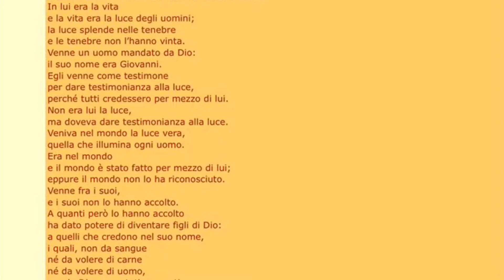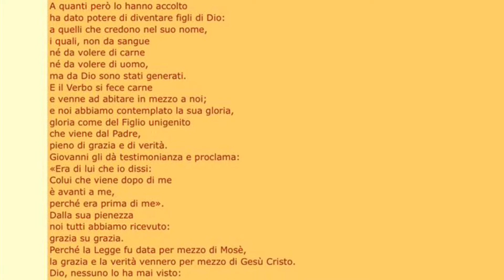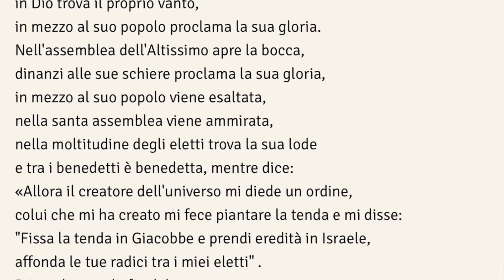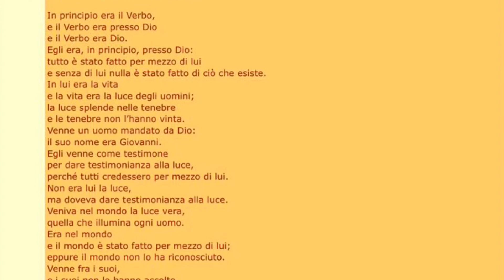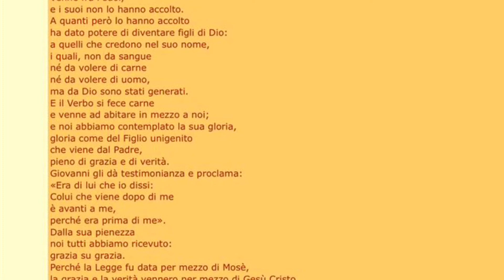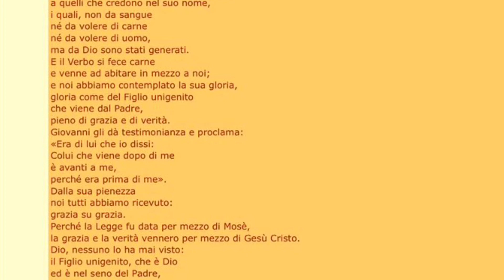Il Figlio si fece carne, perché noi diventiamo figli. Vangelo e micro omelia | 2ª dopo Natale 220102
Il Figlio si fece carne, perché noi diventiamo figli. Micro omelia nella 2ª Domenica dopo Natale, Milano, 2 gennaio 2022

0:00 Vangelo della 2ª Domenica dopo Natale
1:35 Micro omelia
5:29 Titoli di coda

Trascrizione 👇
Il Vangelo di questa seconda domenica dopo Natale è lo stesso — forse l’abbiamo notato — di quello del 31 dicembre, ultimo giorno dell’anno. E il contesto della Parola di Dio che abbiamo ascoltato ci aiuta a capire perché. Nella Prima Lettura abbiamo ascoltato la visione che un Libro dell’Antico Testamento, il Libro del Siracide, dà della Sapienza di Dio, che nell’Antica Rivelazione viene presentata come il primo essere creato, quello cui Dio, in qualche modo, affida il compito di creare l’Universo mondo
 Alla luce della Rivelazione neotestamentaria, noi sappiamo molto di più. Sappiamo quello che San Paolo scrive agli Efesini: in Gesù Cristo siamo stati scelti «prima della creazione del mondo per essere santi e immacolati di fronte [a Dio-Padre] nella carità». Egli ci ha predestinati a essere per Lui [per Dio Padre] figli adottivi mediante Gesù Cristo secondo il disegno d’amore della sua volontà».
Noi crediamo in un Dio che è Padre e che è Figlio; crediamo in un Figlio che il Padre ci ha donato per renderci, a nostra volta, «figli adottivi» di questo Dio. Per questo il Verbo, il Logos, la Sapienza di Dio che ha creato ogni cosa «si fece carne e venne ad abitare in mezzo a noi», perché noi potessimo contemplare «la sua gloria». «Gloria» come del Figlio «unigenito» che viene dal Padre, «pieno di grazia e di verità» per insegnarci la via per diventare, a nostra volta, figli di Dio.
Però c’è bisogno di un atto di libertà da parte nostra; c’è bisogno di un’accoglienza. «Venne fra i suoi, e i suoi non l’hanno accolto», scrive l’Evangelista Giovanni parlando del rifiuto del Cristo. Però parla anche di «quanti lo hanno accolto», cui «ha dato il potere di diventare figli di Dio: quelli che credono nel suo nome, i quali da Dio sono stati sono stati generati».
Allora noi in questo Tempo di Natale siamo richiamati continuamente a ritornare su questo Mistero che rischiamo di sottovalutare, perché ci siamo un po’ abituati all’idea che Dio si sia fatto uomo. Invece è un’idea, è un articolo di fede molto grande e con conseguenze molto importanti per la nostra vita, perché ci viene a ricordare costantemente che Dio si prende cura di noi, se noi diamo retta a Lui e al suo Figlio -- il suo Verbo, il suo Logos, la sua Sapienza -- che ha mandato a noi come unico Salvatore del mondo.
La Vergine Maria che abbiamo ricordato ieri, nel primo giorno dell’anno, ci ottenga questa fede, questa speranza, questo amore, perché ci accompagni costantemente ogni giorno di quest’anno, ogni giorno della nostra vita sulla terra.
Così sia! Amen!